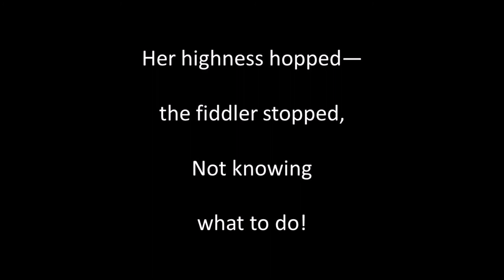Cock a doodle doo instr